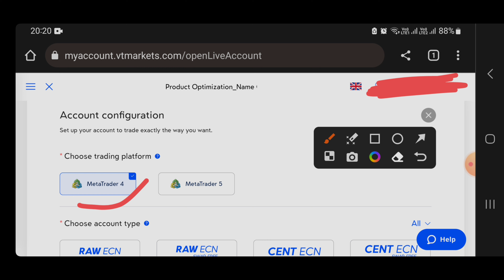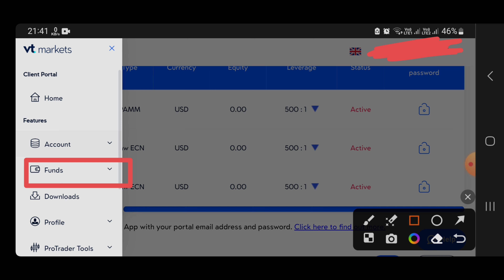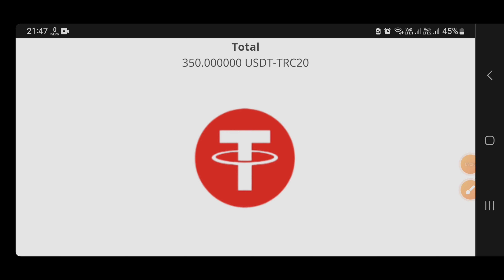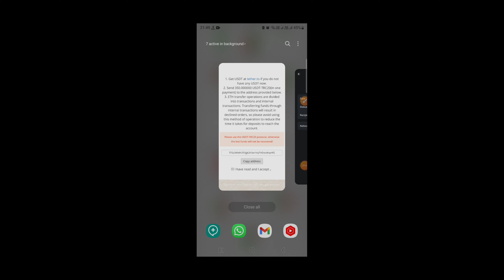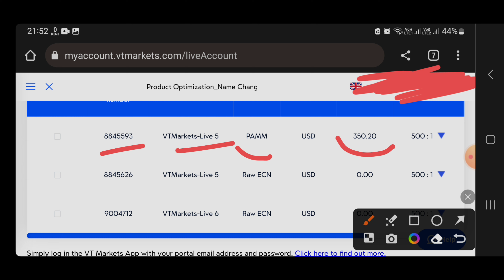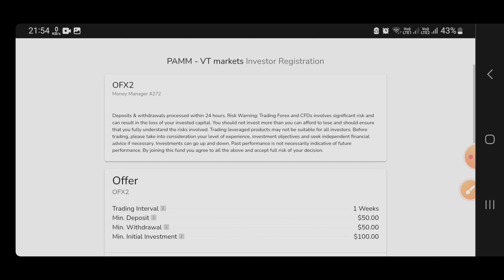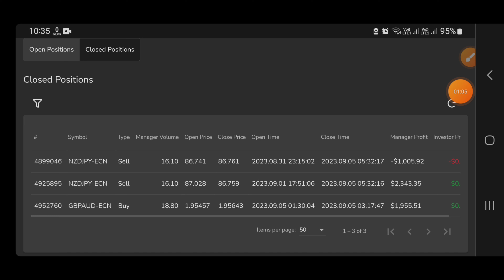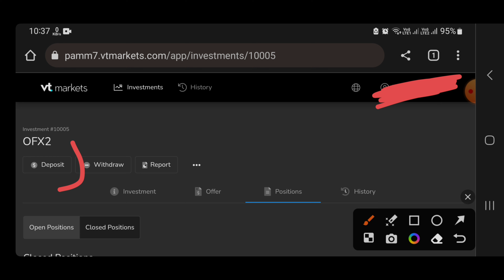Pamm account open and deposit and connect live processs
How To Create Account In VT Markets Live Process
How To Create Account In VT Markets | vtmarkets Account Opening Process ?
Vt market me pamm account kaise open kare
Vt market me live deposit kaise kare
Vt market me live withdrawal kaise kare
Vt market me live pamm account kaise connect kare